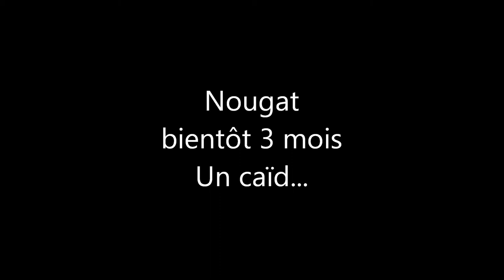Nougat Shih Tzu 3 mois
Un amour...